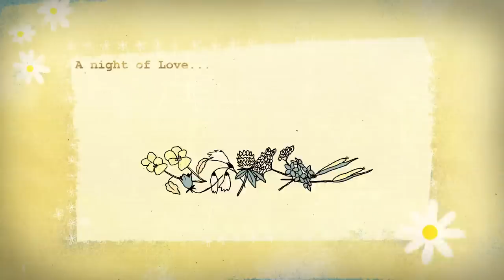Swedish Midsummer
Found this funny video "Swedish Midsummer for Dummies" published in the channel Sweden. Thought to share it with you all :) enjoy!